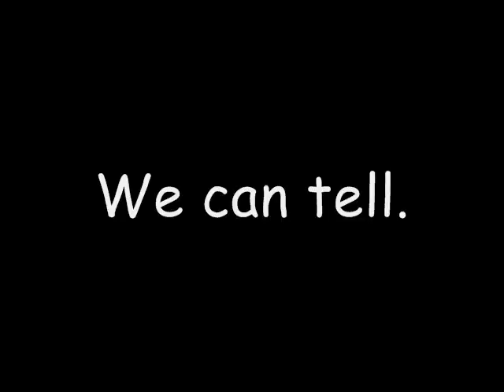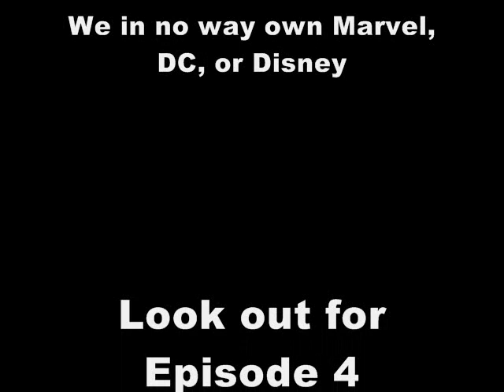Bullfrog and Treefrog Episode 3 "The Delay of Sinister Postponment"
Marvel has been bought out by Disney. Is this bad is this good? Time will tell, sooner or later, time will tell.